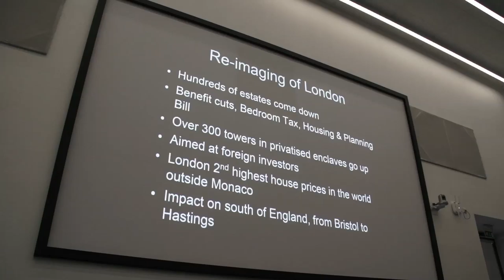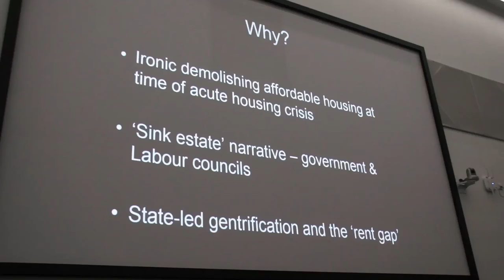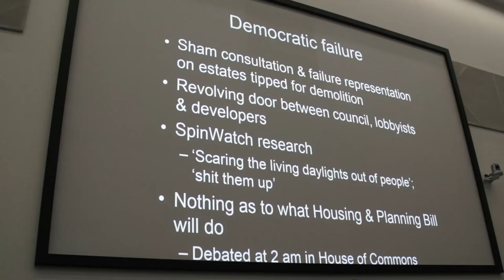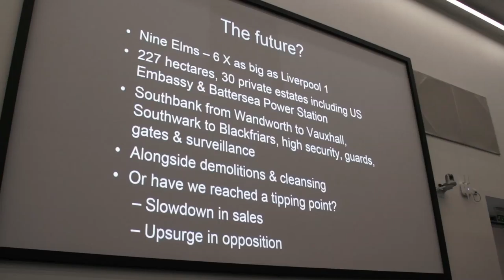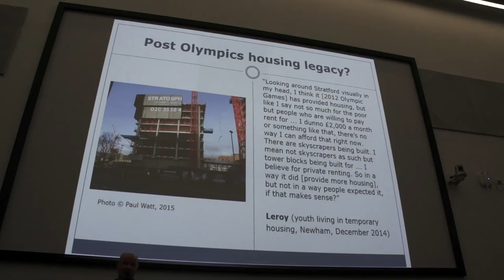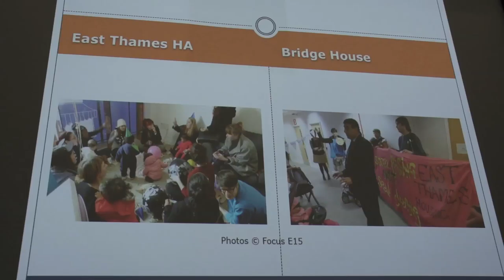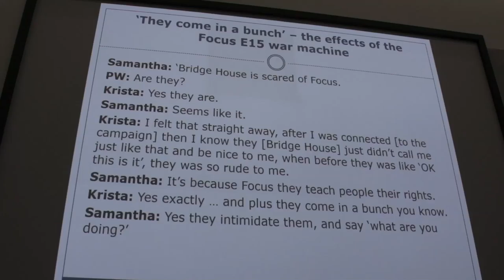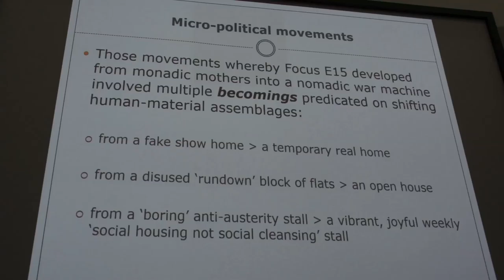'CITY - London's housing crisis and its Activisms'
Launch of a CITY special Featurette on London's Housing Crisis and its Activisms.

Hosted by University of East London and Birkbeck.

Saturday 23 April 2016. (Afternoon only)

SPEAKERS:

Anna Minton (author of Ground Control)
Guy Nicholson (Cabinet Member for Regeneration, Hackney Council)
Sian Berry (Green Party)
Paul Watt (Birkbeck)
Focus E15 Campaign Group